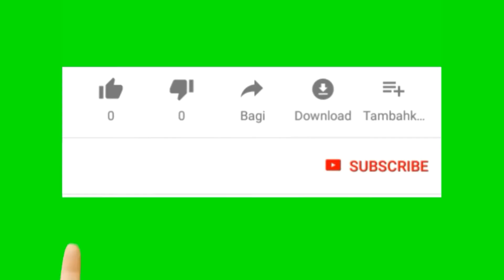Լոշիկով_պիցցա, թեթև_նախուտեստ pizza loshikov_picca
իմ ռուսական  յութուբյան էջը այստեղ